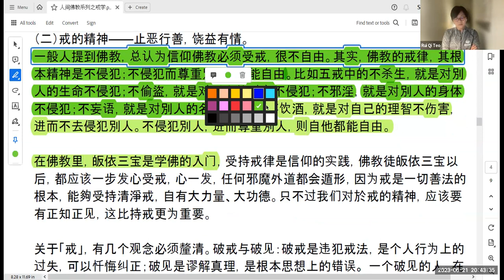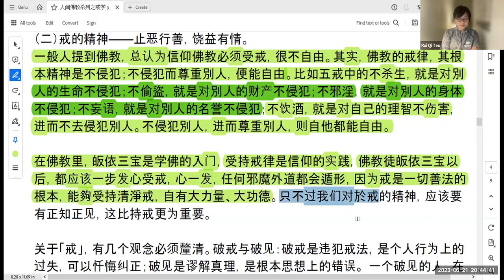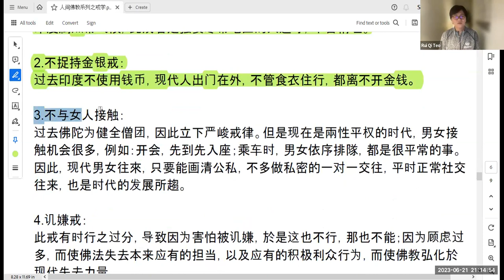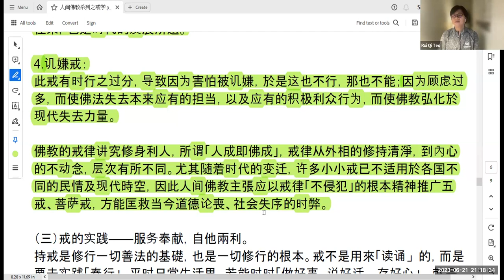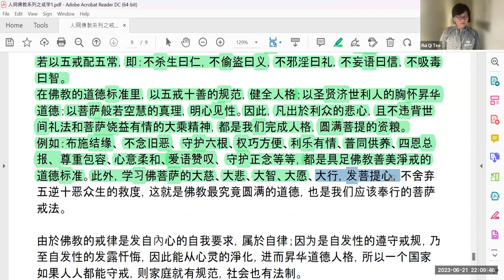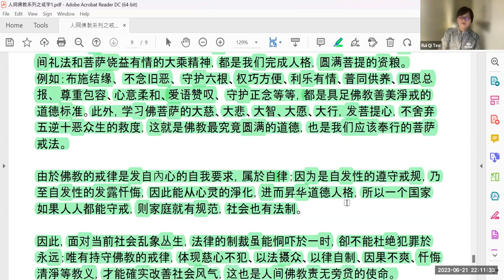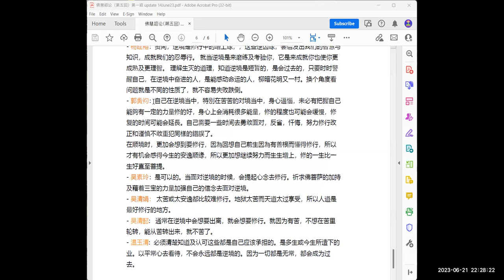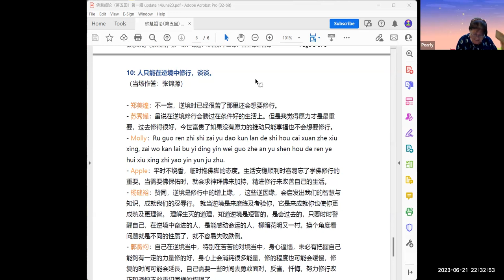81 慈航综合佛学 《人间佛教系列之戒学》#2 - 2023.06.21